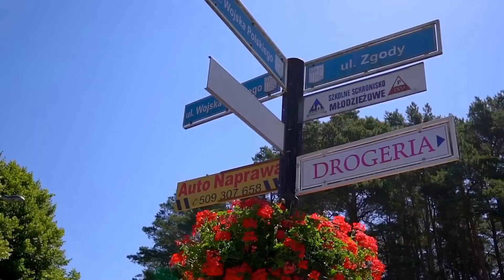Hare Krishna kirtan - best kirtan hare krishna bhajan - kirtan song - iskcon kirtan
iskcon kirtan
iskcon bhajan
kirtan bhajan
kirtan song
kirtan kirtan
hare krishna
hare hare